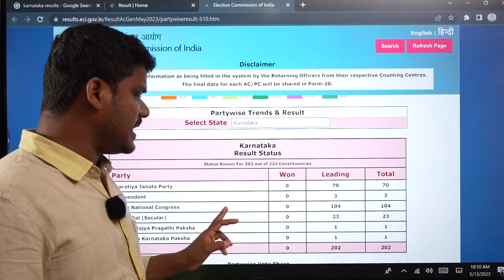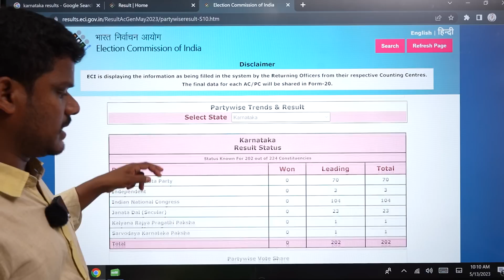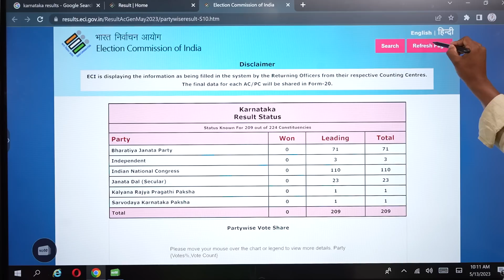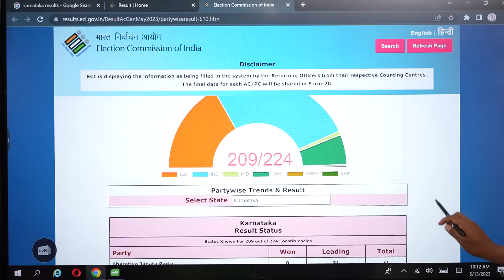Karnataka Results Updates Live: Congress Lead in Karnataka.. | AP 175 Channel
Karnataka Results Updates Live: Congress Lead in Karnataka.. | LIVE Updates | Gundusoodhi - PINN

karnataka Results, Karnataka Elections 2023, Karnataka Live News, Karnataka BJP, Karnataka Latest News, Karnataka Live Updates, Karnataka Congress News, Karnataka Votes, Karnataka Results Today